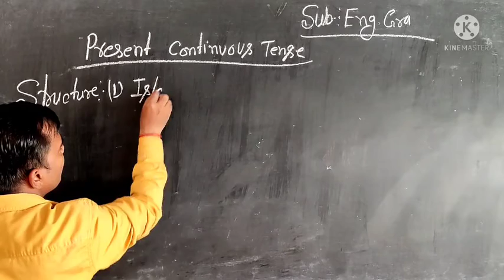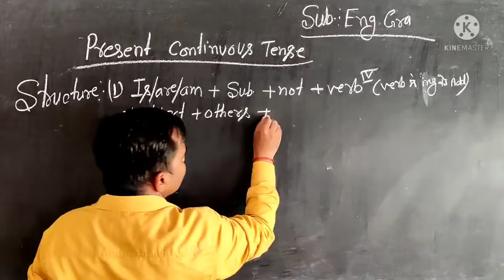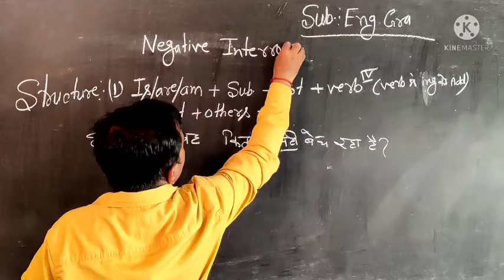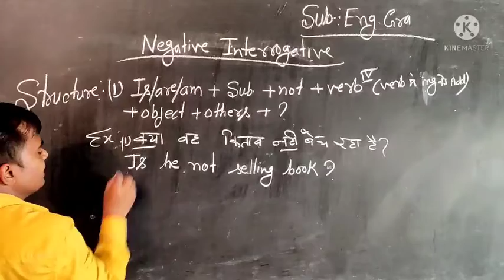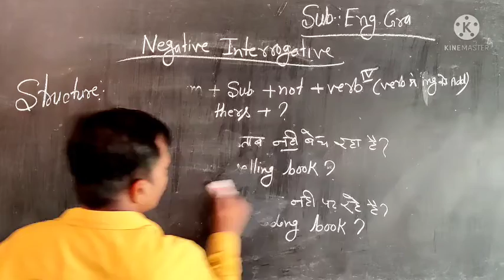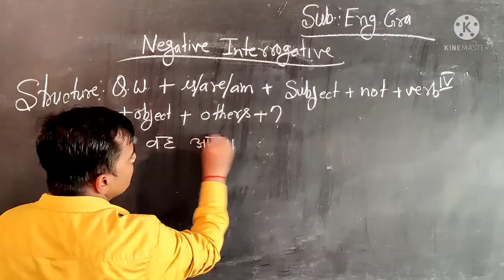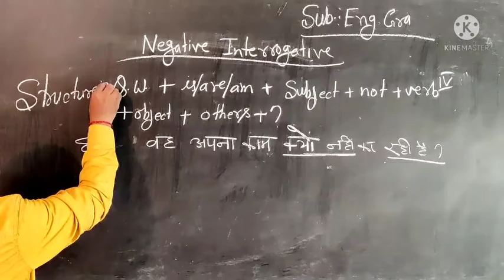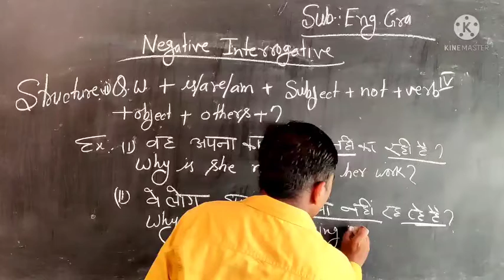English Grammar Present continuous tense Negative interrogative sentence Revision